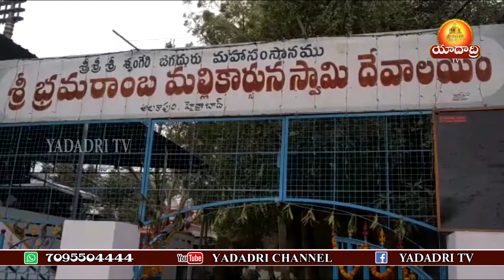శ్రీ భ్రమరాంబికా మల్లికార్జున స్వామి దేవాలయం,చతుర్ధశ వార్షికఁబహ్మోత్సవాలు || హైదరాబాద్ || Yadadri Tv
శ్రీ భ్రమరాంబికా మల్లికార్జున స్వామి దేవాలయం శ్రీ శారదాపీఠం శంకర మఠం రోడ్ నెంబర్ 11 అలకాపురి హైదరాబాద్ దేవాలయ చతుర్దశ బ్రహ్మోత్సవాల శ్రీ భ్రమరాంబికా మల్లికార్జున స్వామి ఆంజనేయ స్వామి శ్రీ వినాయక స్వామి వార్ల విగ్రహాల కి అభిషేకం శ్రీ గణపతి పూజ అగ్ని ప్రతిష్ట త్రిశూల హోమం లక్ష్మీ గణపతి హోమం వరసిద్ధి వినాయక స్వామి గరిక  పూజ ఆంజనేయస్వామికి నాగవల్లి  అర్చన మల్లికార్జున స్వామి ఏకాదశ  రుద్రాభిషేకం  రుద్ర హోమం హోమం లలితా హోమం భ్రమరాంబికా మల్లికార్జున స్వామి  కళ్యాణం వైభవంగా నిర్వహించారు ఈ కార్యక్రమంలో అధిక సంఖ్యలో పాల్గొని స్వామిఅమ్మ వారి కృపకు పాత్రులయ్యారు తదుపరి తీర్థ ప్రసాదాలు వితరణ అన్నదాన కార్యక్రమం జరిగింది
Follow Us on: